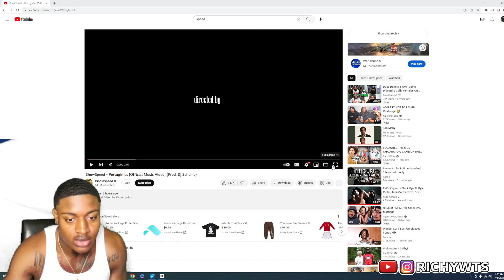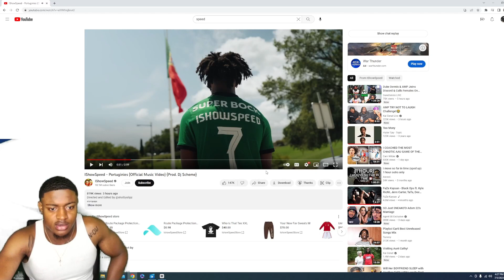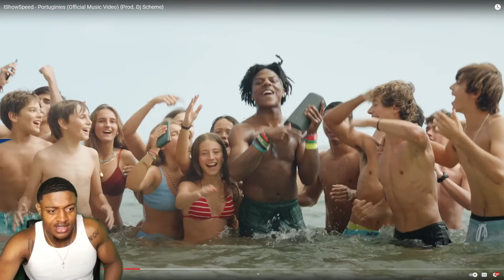IShowSpeed - Portuginies (Official Music Video) | REACTION